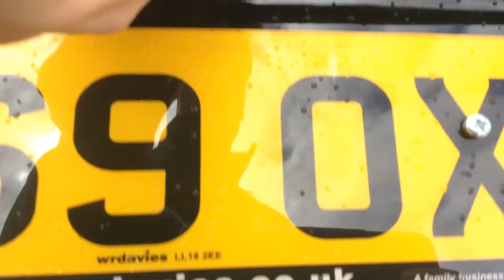8 April 2024